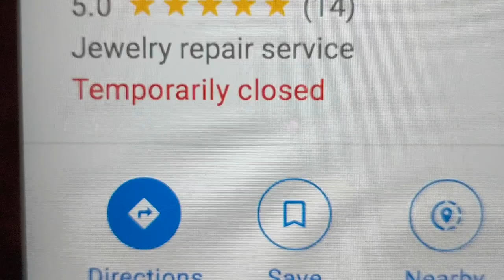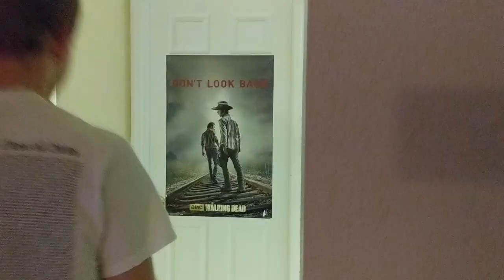Thicc-Knack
A funky song about a lonely, furloughed man who makes a startling discovery about his new knick-knack.
to download the song, unlock behind-the-scenes footage, and support Curtis E.!

TikTok & IG: @mrcurtise